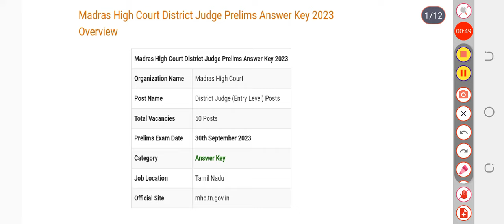Madras High Court District Judge Prelims Answer Key 2023 PDF | Exam Key, Objections